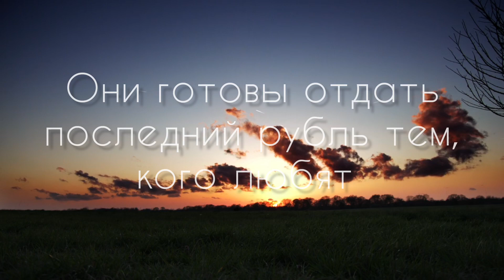3 САМЫХ ЭКОНОМНЫХ ЗНАКА ЗОДИАКА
3 Самых экономных Знака Зодиака.

Кто по вашему самый экономный знак зодиака? Деньги всегда влияют на будущее и на цели всей жизни. Кто-то тратит больше чем зарабатывает, а кто-то умеет копить и откладывать. С финансовой точки зрения, не все люди грамотно относятся к кошельку, и тем более к экономии. Давай рассмотрим несколько Знаков Зодиака у которых в крови экономия и четкое отношение к деньгам.

Автор канала не несёт ответственность за личное понимание и действие третьих лиц. Канал имеет исключительно информационный характер. У автора нет умысла кого-либо оскорбить, унизить или обидеть! Вся информация в данном видео взята из открытых источников, носят иллюстративный характер.